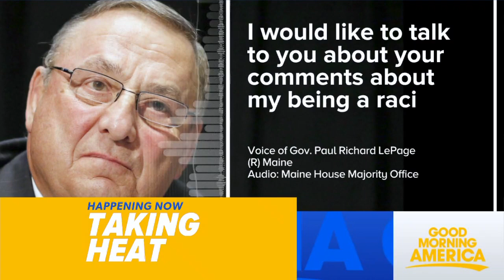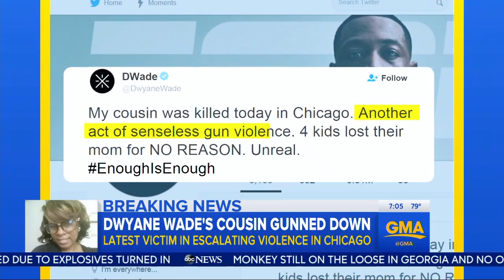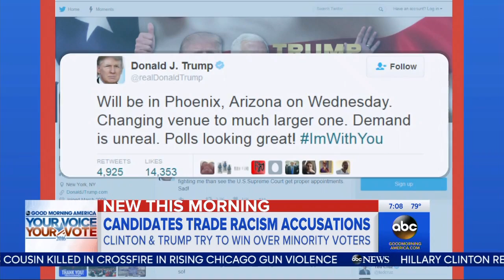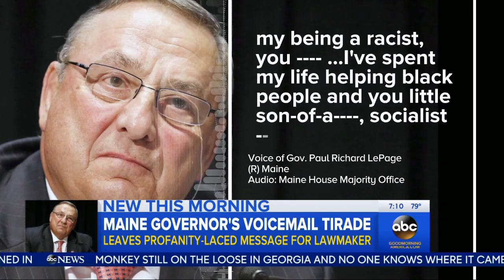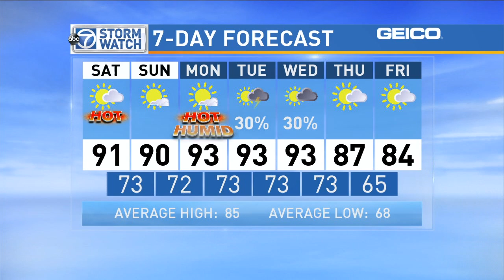WJLA HD 20160827 0700